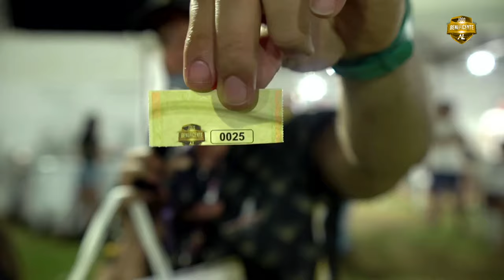Jogo Beneficente de Ayrton Lucas 2023 Carnaúba dos Dantas-RN